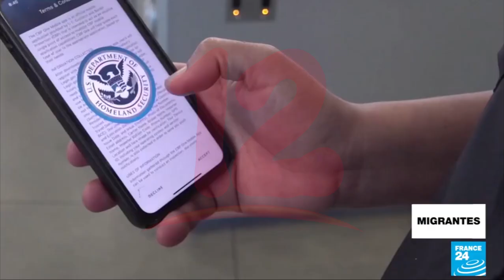Nicaragua ocupa el segundo puesto en el mundo en solicitudes de asilo, según informe de ACNUR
Noticias12Nicaragua Nicaragua ocupa el segundo puesto en el mundo en solicitudes de asilo, según informe de ACNUR.